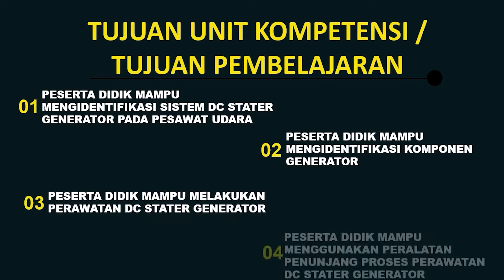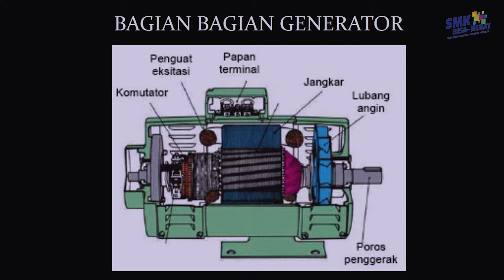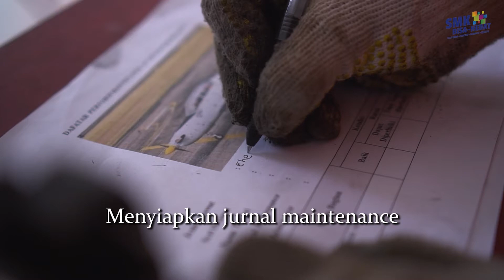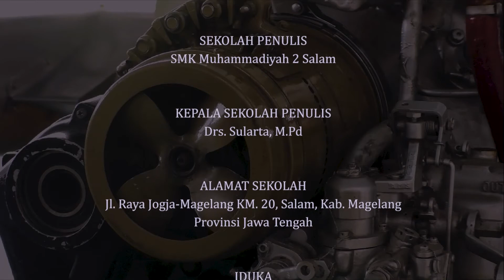Perform Maintenance AC Generator/Electrical Motor - Teknologi Pesawat Udara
Judul Video: Perform Maintenance AC Generator/Electrical Motor
Kode Unit Kompetensi: AC 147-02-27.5
Program Keahlian: Teknologi Pesawat Udara
Pembuat Video: Saleh Ibrahim, SPd ​​dan Tim
Instansi Asal: SMK Muhammadiyah 2 Salam, Kabupaten Magelang, Provinsi Jawa Tengah